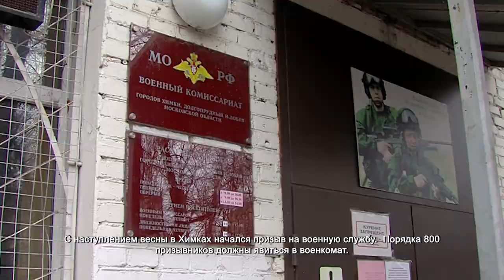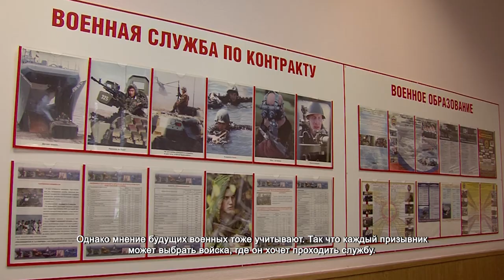Начался призыв на военную службу. 06.04.2021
С наступлением весны в Химках начался призыв на военную службу.  Порядка 800 призывников должны явиться в военкомат. Среди них и Денис Фёдоров. Молодому человеку только исполнилось 18 лет, а он уже готов отдать долг Родине. В первую очередь Денис проходит медицинскую комиссию.